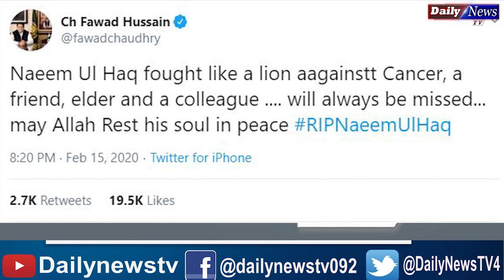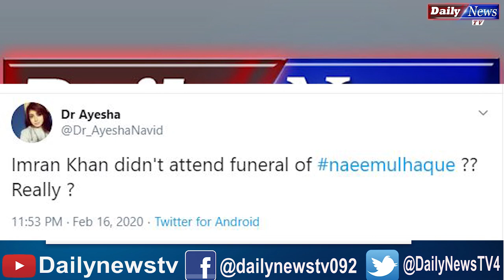Imran Khan Ney Naeem ul Huq Ka janaza Kiu Nahi Parha? | Daily News TV